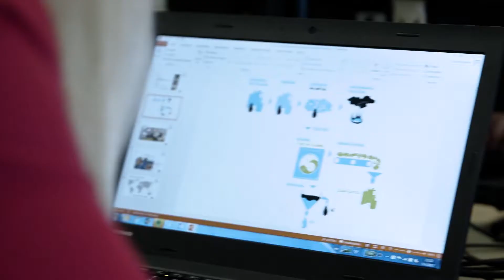MKB Poort Stiphout Plastics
Stiphout Plastics is een plastic recyclings bedrijf. Zij recyclen plastic consumenten afval tot een grondstof. Deze grondstof wordt door de kunstofverwerkende industrie weer ingezet voor het maken van nieuwe kunstof producten zoals pallets en kratten. Uitgangstpunt van Stiphout Plastics is groen en maatschappelijk verantwoord ondernemen. Zij hebben financiering nodig om hun marktaandeel te kunnen behouden. MKB FInancieringspoort hielp met het in kaart brengen hoe je investeerders kunt aantrekken.